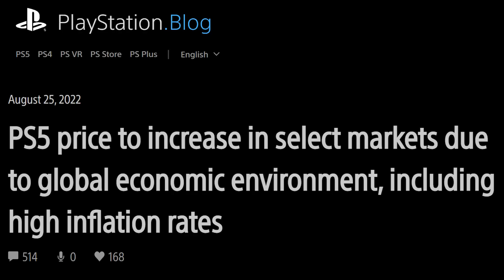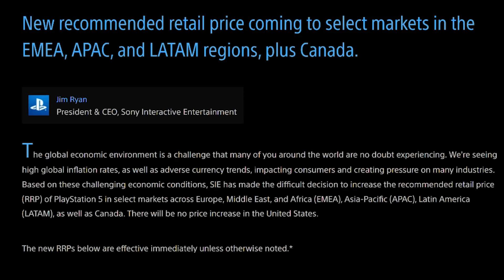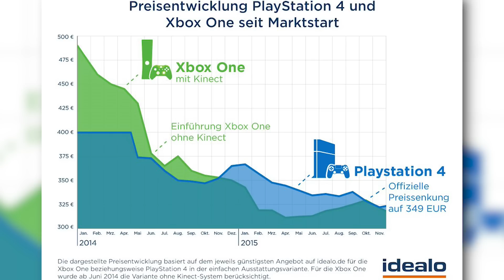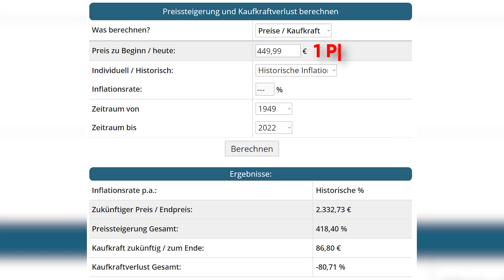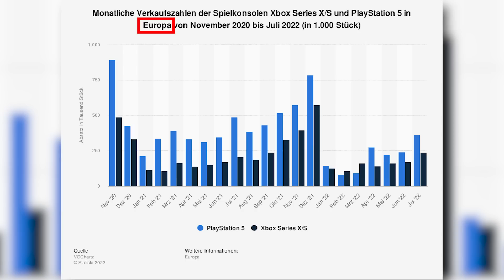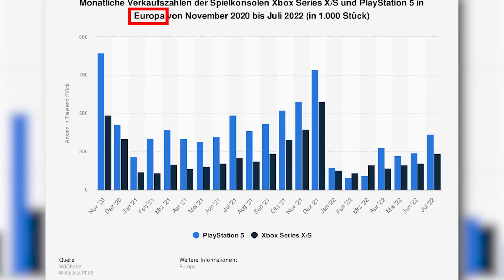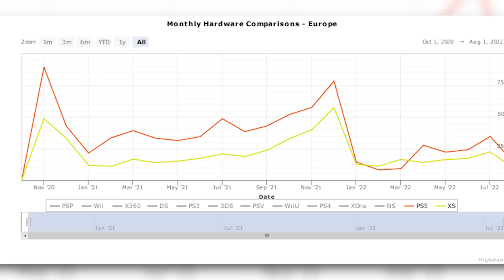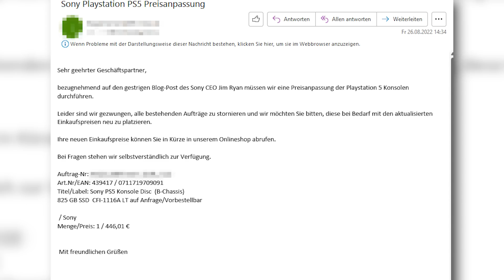Macht Sony einen 𝗙𝗘𝗛𝗟𝗘𝗥 mit der PS5 ?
Sony erhöht den Preis der PlayStation 5 - ist das eine gute Idee? Oder wird die PS5 darunter leiden?

🎮 Mehr? MEHR!